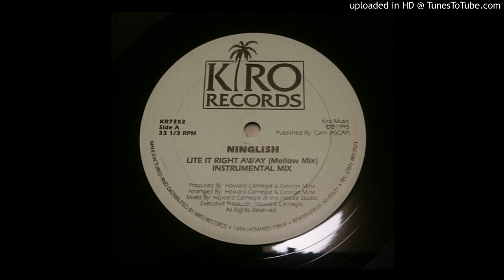Ninglish - Lite It Right Away (Hard Mix)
Killer Ragga style chiller!